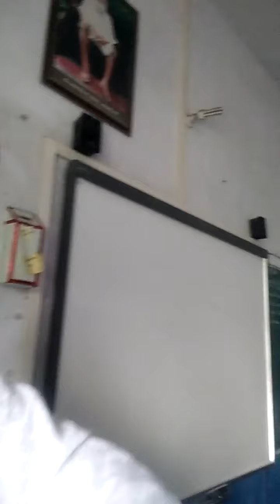motivating school students for naam Simran at cheema... dhuri.. akaal academy